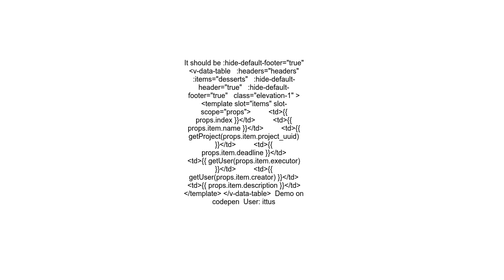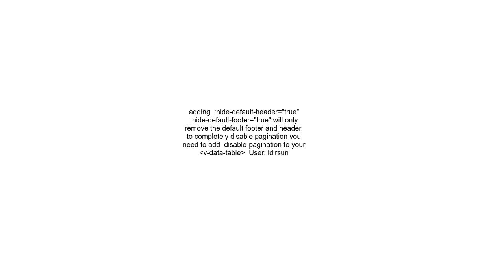Vuetify remove pagination on v data table